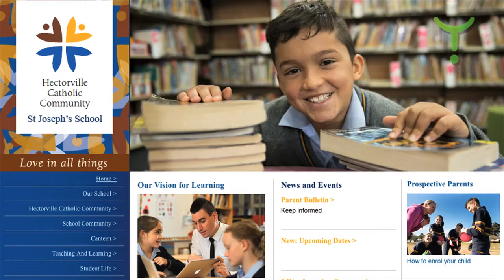Becoming A Sister Sister Brigette Sipa 2 of 11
Sister Brigette shares the personal story of her calling to become a sister and her life’s journey.

David Roy Green of WHEN whenworldwide.org interviews Sister Brigette Sipa, Director of Mission at Mary McKillop Place, Sydney, Australia. Born in the mid nineteenth century, St Mary MacKillop is the first & only Saint of Australia. In 1866, age 24 Mary MacKillop founded The Sisters of St Joseph of The Sacred Heart with Father Julian Tenison Woods. The 850 strong Josephite community are to this day, dedicated to Mary’s vision of poverty, providence & education.